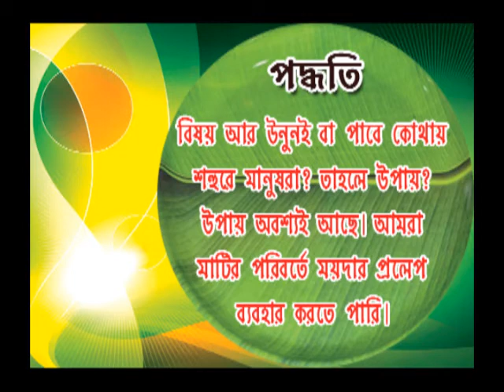Sekal Ekaler Hochpoch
Narkoler moddhye Chingri